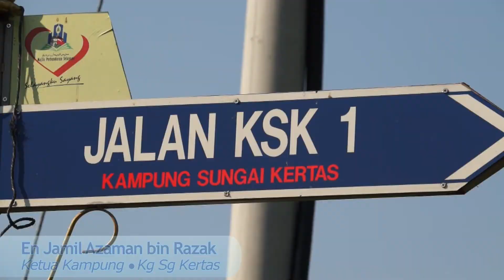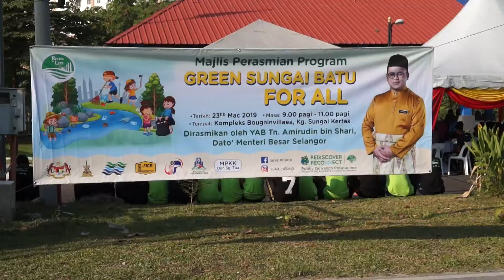Voices of Sg Batu, vid 8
Kisah benar dari penduduk yang kehidupannya berkait rapat dengan sungai, bersambung dengan video ke-8 Siri "Voices of Sg Batu" .

Saksikan usaha, semangat serta perjuangan mereka dalam menjaga kebersihan dan keindahan sungai.